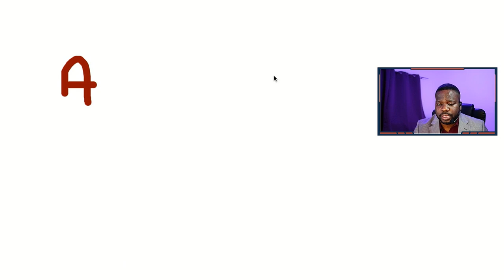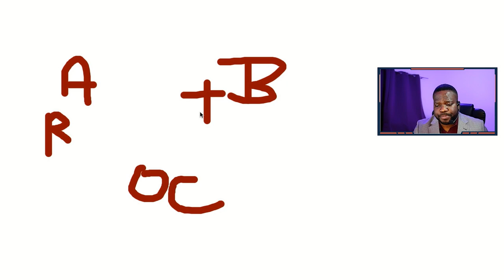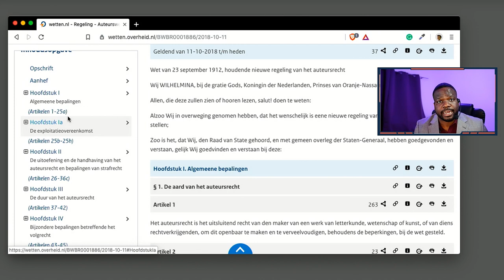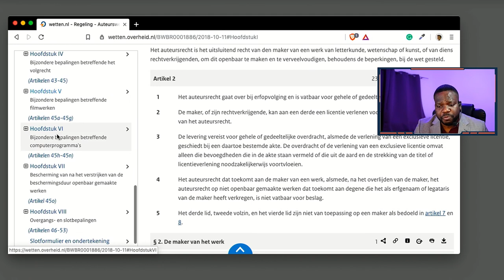Wetboek Ep. 9: Auteurswet? Hoe zit dat?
Algemeen:
△ Snel even bellen? Maak nu online een bel afspraak via deze link!
△ Wil je gratis spreekuur bijwonen?